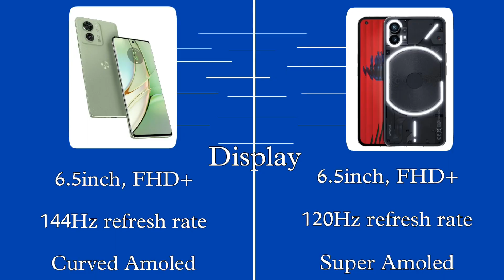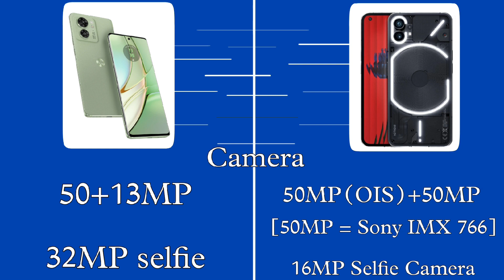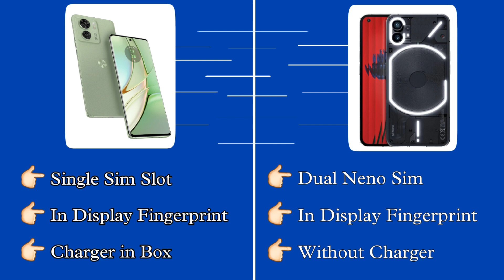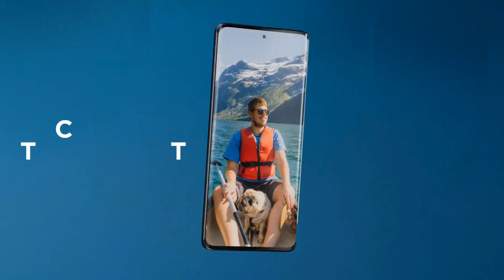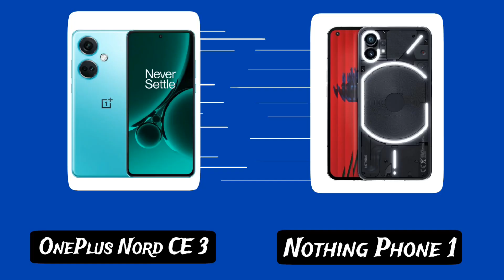Motorola Edge 40 5G vs Nothing Phone 1 5G || D8020 vs Snapdragon 778G+ || BBD Sale deal offers 🚨⚠️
Motorola Edge 40 5G vs Nothing Phone 1 5G

Tech related -

Smartphone Unboxing

Smartphone review

Smartphone Comparison

Tech related

About This Video - es video me ham baat karenge ki agar aapka budget 25000 hai to best Smartphone Under 25000 me Motorola Edge 40 5G vs nothing Phone 1 me se kaunsa phone buy karna chahiye

samsung s21fe price big billion day 2023
iPhone price live on BBD sale